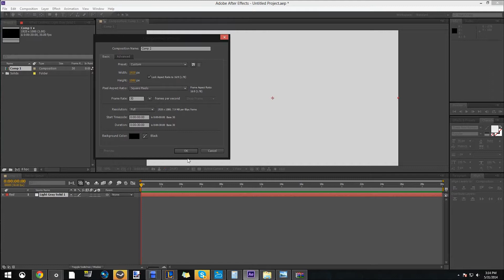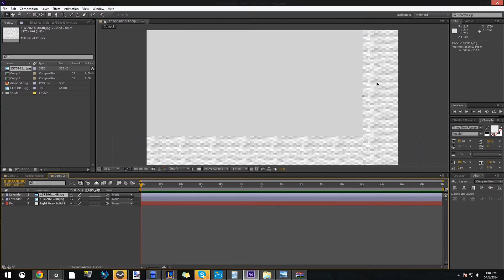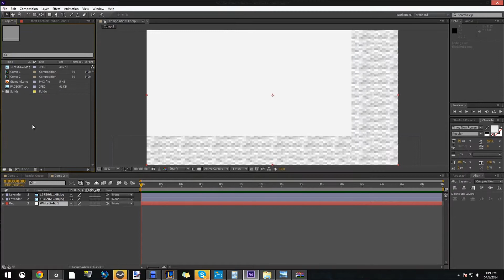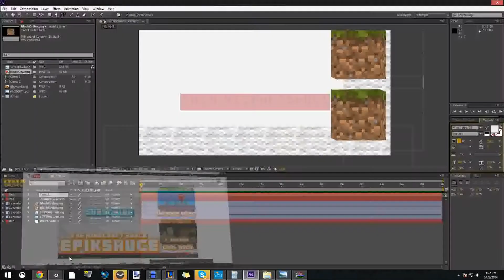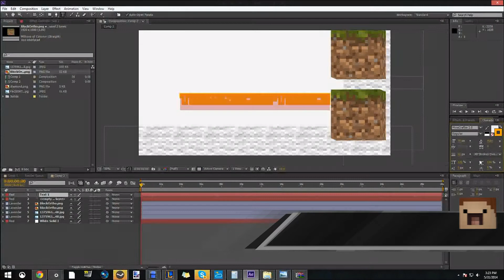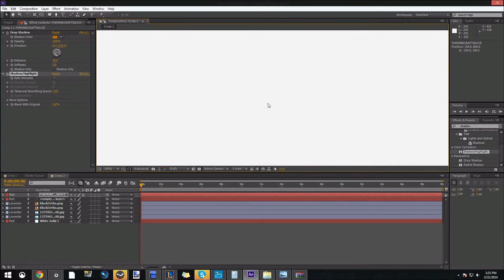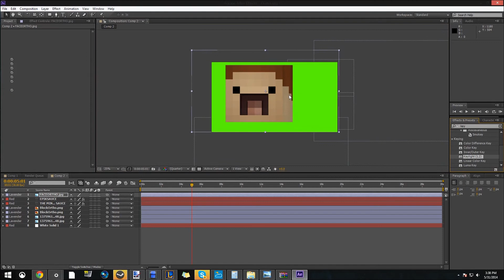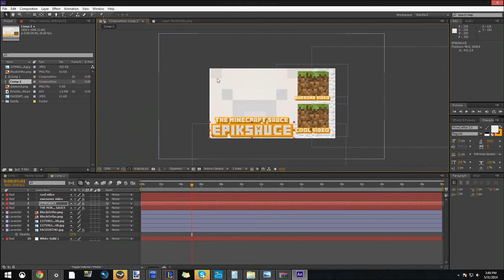|Pt. 1|Adobe - Minecraft Outro Tutorial!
Thank you for putting up with my bullshit adfly links. At least I didn't double adfly them. I need support, and I gotta get it somewhere.